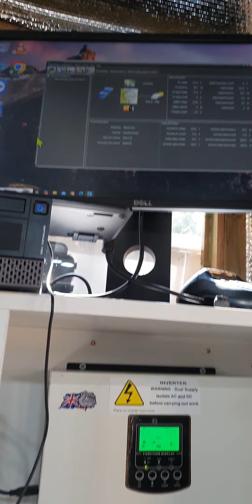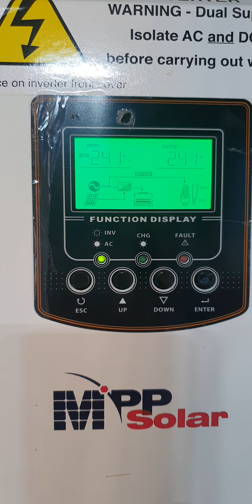makita electic battery specialty store store. 24v 100ah faulty?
Bought these from you. I've a video of unboxing as they were poorly packaged. Never the less. I needed the batteries on and running. Both came at 19.3v...
So as you can see from the video. It kept tripping the safety switch and rebooting. Now one of the batteries is swollen .. i certainly dont.mind taking any video you choose.  I got these two for testing before i bought a 48v set up.